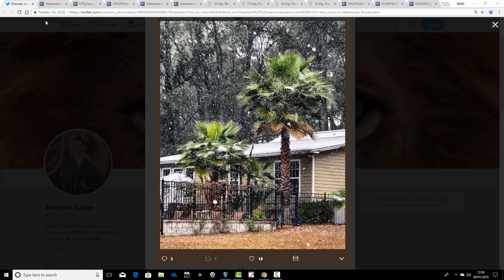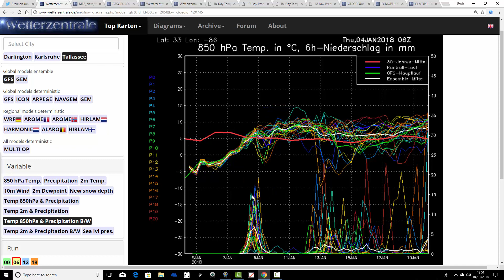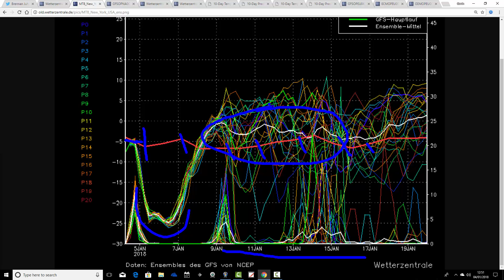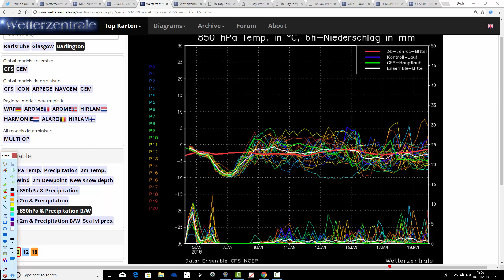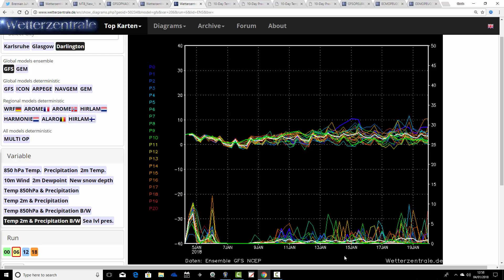US Big Freeze And UK Failed Freeze (04/01/18)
Latest UK week to ten day weather forecast musing taking us to the middle of January.

The Big Freeze continues in the USA with a devastating nor'easter blizzard in the next 24 hours.

Meanwhile in the UK computer models seem to be backing away from the chances of a prolonged spell of bitterly cold easterly winds - Although the weather patterns remain far from mild/zonal.